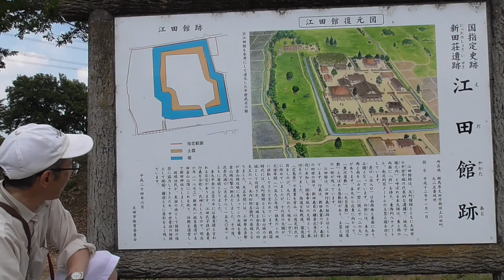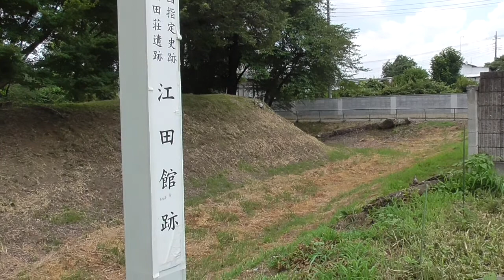江田館跡・・江田行義（ゆきよし）の館跡・・国指定史跡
初代・江田行義さんが、1333年新田義貞公と行動をともにして、軍功をたてました。そして、歳月は流れ、1590年の北条氏滅亡。1593年ごろ、10代目・守下大膳が、先祖のこの地に移転してきたといいます。およそ260年の歳月が経過してます。ある意味、ものすごいことですね。みなさまも、いかがですか？